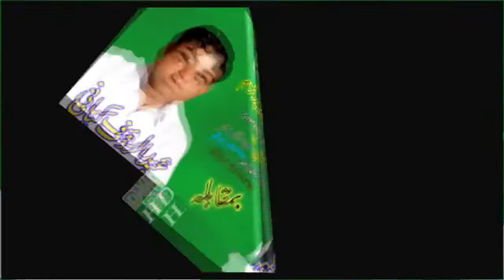Hafiz mazhar vs Abdul Rauf Kiani pothwari sher 2017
Panjra program 2017